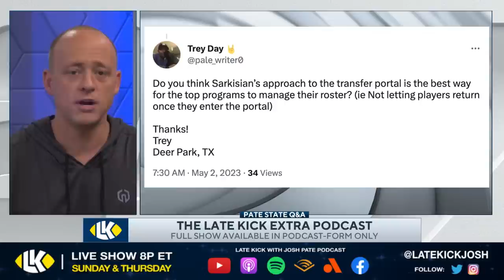Josh Pate On Steve Sarkisian's Transfer Portal Policy (Late Kick Extra)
Texas and Steve Sarkisian have been big player's in the Transfer Portal scene with the Horns being a destination for several high-profile players along with some hitting the exit door as well. On the latest edition of the Late Kick Extra podcast Josh Pate responded to a listener question about Sark's Portal approach of not letting players come back if they enter the Portal. Let us know what you think in the comments below and be sure to SUBSCRIBE to the channel and CLICK THE BELL for notifications as we bring you multiple live shows per week!